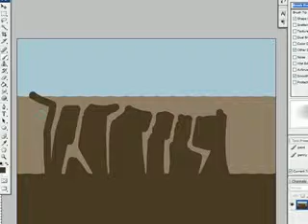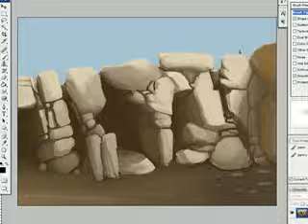DailySG - Earth Mover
50 mins ps+wacom.

music is porcupine tree, hatesong